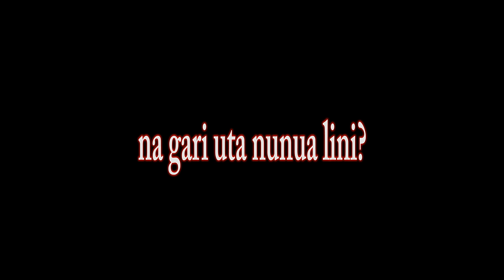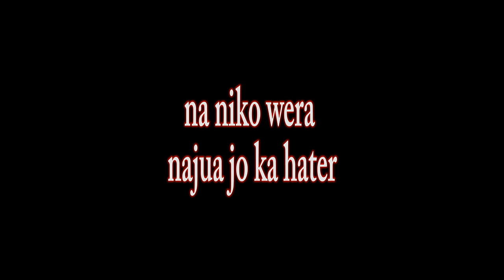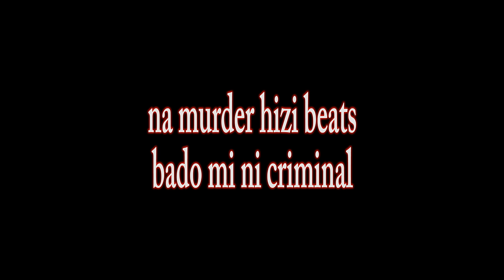REKLES - GEEZER (OFFICIAL LYRICS)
Audio mixed and mastered at BlackWhite Records [ 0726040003 ]